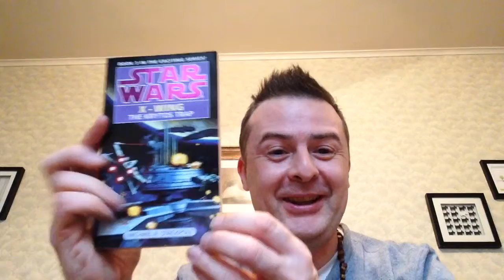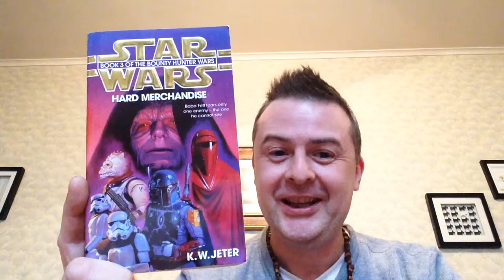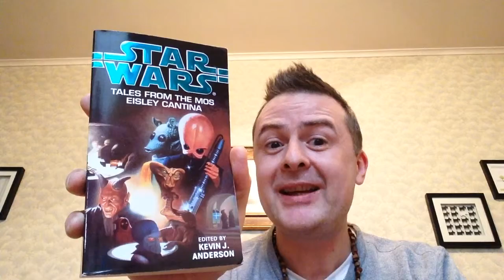My Star Wars book collection, pt3!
More goodness from the days of the Old Republic, the Empire and the New Republic!